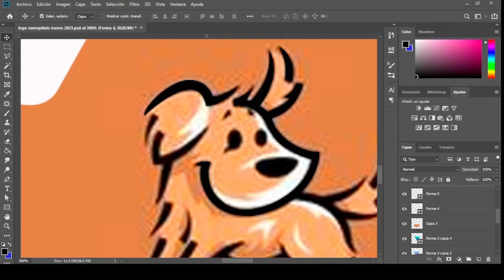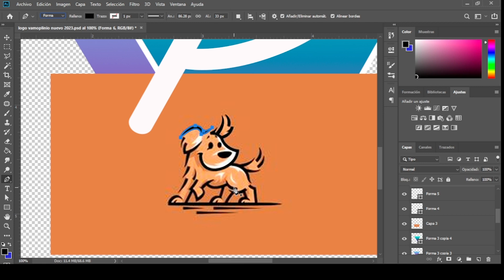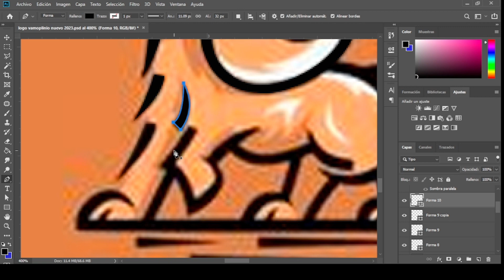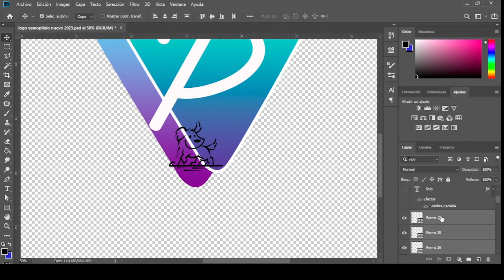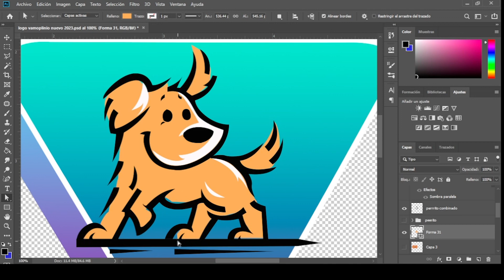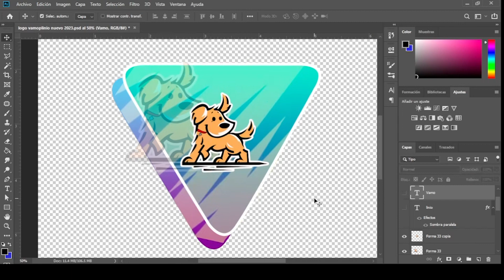TU TBM PUEDES CREAR TU LOGO!! Proceso de como he creado mi logo!! Photoshop nivel intermedio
¡Bienvenidos a nuestro estudio creativo donde la seriedad se queda afuera y la diversión se convierte en la clave para crear logos asombrosos! 🎉🖌️

En este video, vamos a sumergirnos en el emocionante mundo del diseño de logos mientras mezclamos creatividad y mucha practica. ¿Quién dijo que el diseño tenía que ser aburrido?

👩‍🎨Echemos Vistazo a Nuestro Proceso Creativo

¿Qué tal un desafío divertido? Pondremos a prueba nuestras habilidades con la creatividad que desatarán la imaginación y darán lugar a resultados sorprendentes. ¡Y quién sabe, tal vez descubramos algo completamente inesperado!

¡Únete a nosotros en esta aventura creativa y descubre que el diseño de logos puede ser tan divertido como impresionante!

¡Hagamos magia juntos! 🌟🎨